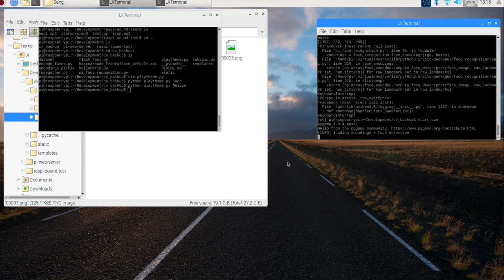Theme Music Face Recognition Machine - Sang